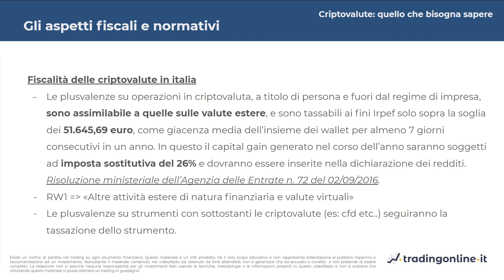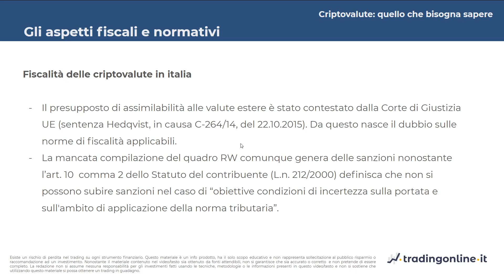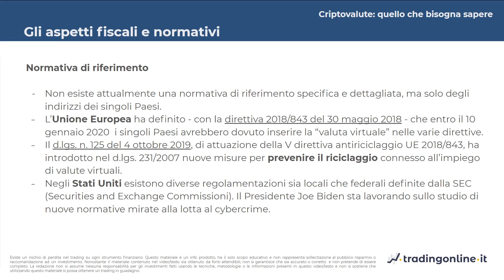9. Corso Criptovalute : Tassazione Criptovalute - Normativa Italiana 9/40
Apri il tuo conto di pratica Demo completamente gratuito.

Avvertenza di Rischio:
I CFD sono strumenti complessi e presentano un rischio elevato di perdere denaro rapidamente a causa della leva finanziaria. Tra il 67% ed il 76% circa dei conti degli investitori retail perde denaro negoziando CFD con questi fornitori. È necessario sapere come funzionano i CFD e se ci si può permettere di perdere i propri soldi.

🎞️ - Capitoli :
00:00 Cosa sono le plusvalenze su criptovalute ?
01:16 Come dichiarare le plusvalenze su criptovalute ?
02:05 Perché è importante dichiarare il quadro RW ?
02:48 Dubbi sulle norme di fiscalità
03:40 Normative Europee
05:25 Normative USA

LEZIONE 9
TASSAZIONE CRIPTOVALUTE: NORMATIVA ITALIANA
In questa lezione parliamo degli aspetti fiscali e normativi in Italia e parliamo appunto di fiscalità delle monete digitali. Intanto dobbiamo dire che le plusvalenze, ovvero tutte quelle operazioni che risultano in gain su una moneta digitale o criptovaluta a titolo di persona e quindi fuori dal contesto e dal regime d'impresa, sono assimilabili a quelle sulle valute estere. Quindi le plusvalenze sulle criptovalute sono assimilabili a quelle sulle plusvalenze ottenute sulle valute estere e quindi sono tassabili dal punto ai fini Irpef, però solo sopra la soglia dei 51.645,69€ considerati come giacenza media dell'insieme dei wallet totali per almeno sette giorni consecutivi in un anno. Quindi in questo caso, il capital gain generato nel corso dell'anno sarà soggetto a una determinata imposta sostitutiva che quindi, essendo assimilabile a quello sulle valute estere, ha aliquota al 26%, e dovrà essere inserite nella dichiarazione dei redditi.

Come dichiarare le plusvalenze su criptovalute
Per quanto riguarda il quadro viene utilizzato il quadro RW1, che è quello relativo alle altre attività estere di natura finanziaria e valute virtuali. Bisogna comunque specificare che adesso abbiamo parlato di fiscalità delle criptovalute dal punto di vista dell'asset fisico. Ma nel momento in cui voi andate a comprare o acquistare o fare trading su un derivato, per esempio su un CFD oppure su un altro tipo di strumento come un Etf oppure un fondo, allora voi sarete soggetti alla normativa riguardante quella determinata tipologia di strumento. Quindi le plusvalenze su strumenti con sottostanti le criptovalute come CFD, fondi, ecc. seguiranno la tassazione dello strumento stesso.

Un saluto,
il Team di tradingonline.it